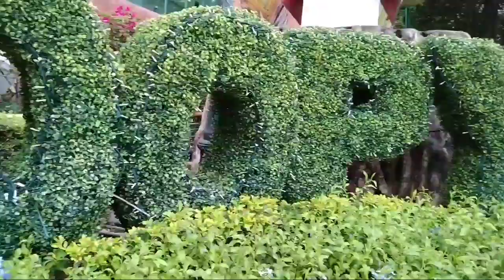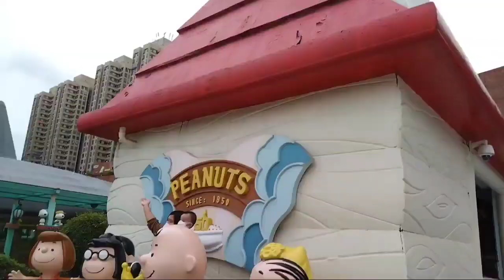SNOOPY WORLD at SHATIN, HONGKONG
SNOOPY'S WORLD

Located in New Town Plaza
Shatin, Hongkong